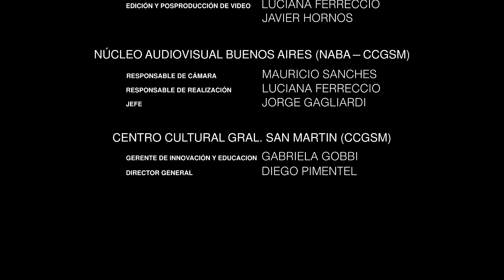Fuckup Nights Buenos Aires Vol. VIII - Edición Aniversario - Max Cavazzani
Máximo Cavazzani es el Fundador y CEO de Etermax, empresa detrás de varios juegos super populares.

Su primer juego, Apalabrados, fue la App más descargada en España en 2012.

Preguntados, por su parte, cuenta con 150 millones de descargas y 9 millones de usuarios diarios a nivel mundial. Y durante 66 días consecutivos a fin de 2014 y principios de 2015, fue la aplicación gratuita más descargada de la tienda de Apple en Estados Unidos.

Max pasó por la Edición Aniversario de Fuckup Nights Buenos Aires para compartir con nosotros su historia de fracaso.